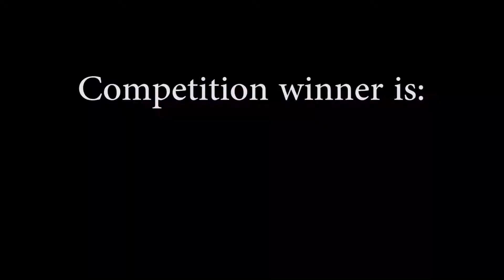Tom Clancy’s The Division Part 2 and Contest Winner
Today we have to turn to a silent partner to get through the mission.

Black Friday – a devastating pandemic sweeps through New York City, and one by one, basic services fail. In only days, without food or water, society collapses into chaos. The Division, an autonomous unit of tactical agents, is activated.